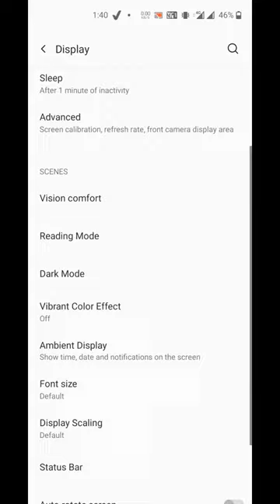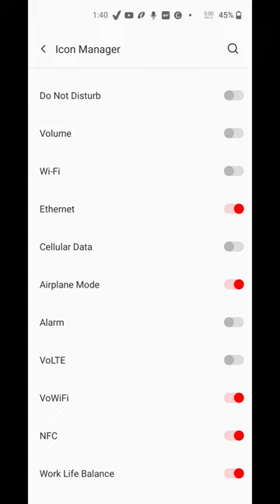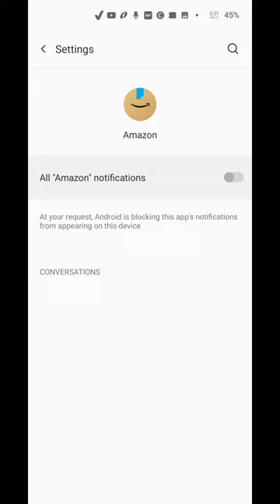How To Change Notification Setting in OnePlus Nord CE 2 / OnePlus Nord 2 / OnePlus 9RT